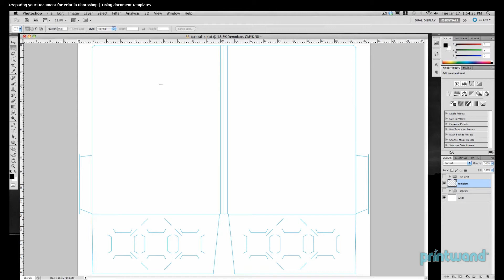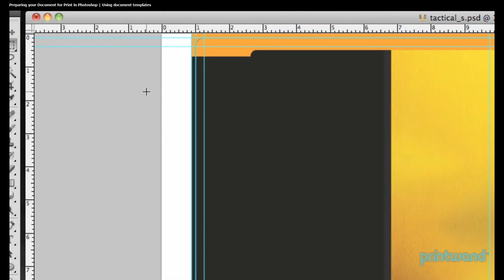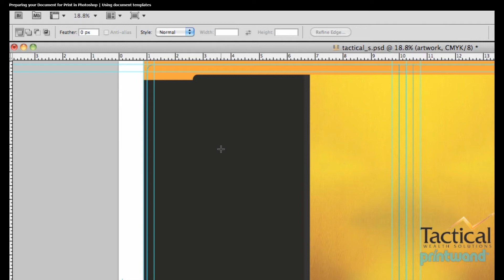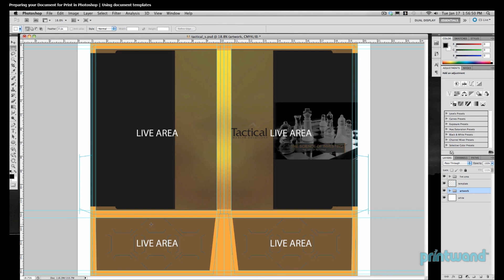Proper use of document templates in Photoshop - Printing Tutorial 6/7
In this tutorial, we demonstrate the proper usage of document templates in Adobe Photoshop, and how to use them to prepare a document for a commercial printer.

for more video lessons and articles to help you with your marketing and promotional needs.